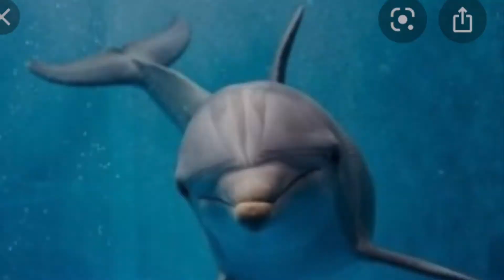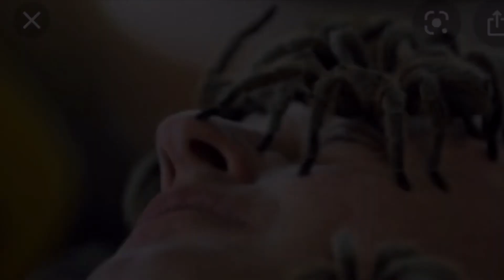Söta Djur VS Äkliga Djur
Hej 👋🏼 och Välkomna till en ny Liten VS video där det är Söta Djur VS Äkliga Djur!!